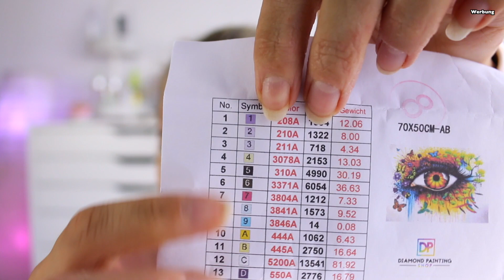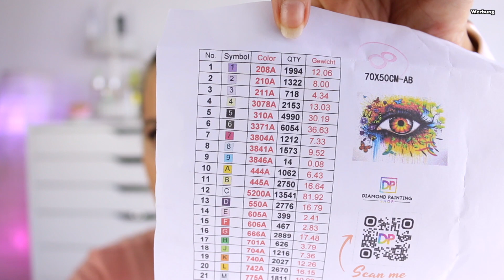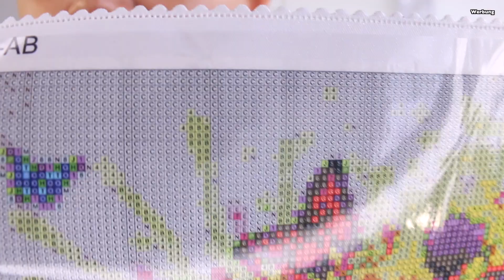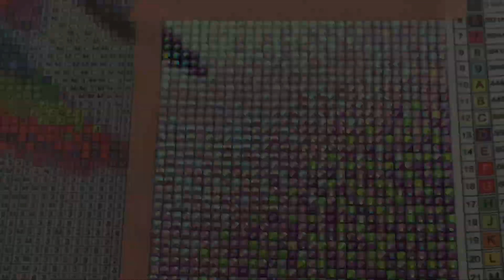FULL AB 💎 | FANTASY AUGE | diamond-painting-shop |+RABATTCODE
Hallo Hübschies, heute zeige ich euch ein tolles Bild von diamond-painting-shop.de Es ist ein Bild mit 28 AB Farben also komplett nur ABs. 😍 WOW!

🔥15% RABATT ab 39,99€ mit Rosalie15 🔥
(ich erhalte keine Vergütung, wenn ihr den Code nutzt)

0:00 Intro
9:00 Steine
13:45 Leinwand
19:34 Speed Painting

CODE: rosa15
20% Larisé Rabattcode: CINDY20
3€ Rabatt auf die my little Box: CINDYMLB
10% Rabatt auf die TrendraiderBox: rosa87lie10
GEILE KLAMOTTEN:

⬇️ Hier könnt ihr SPAREN⬇️
💖Cashbackseite:

📦Pakete senden an:
dhl Packstation:
Cindy Gall
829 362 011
Packstation 114
Dammmühlstr. 111
76829 Landau in der Pfalz